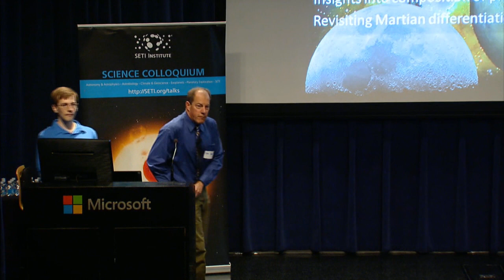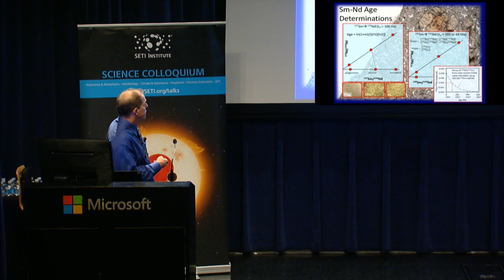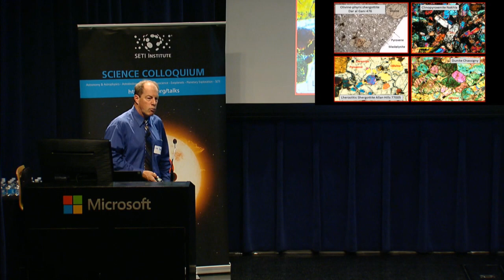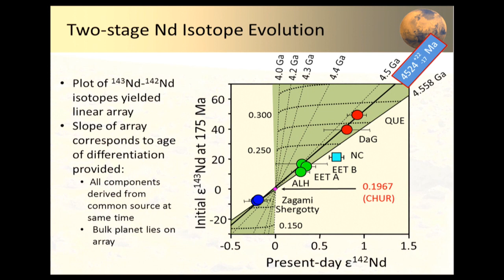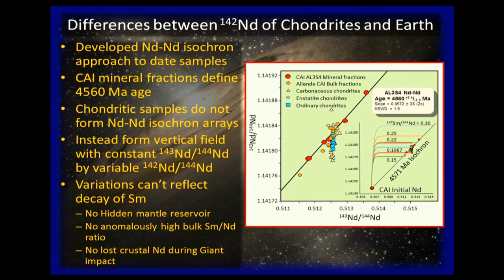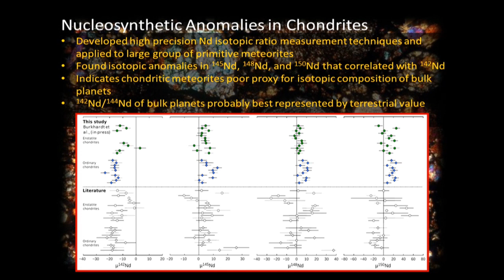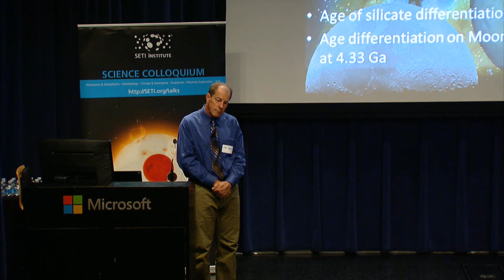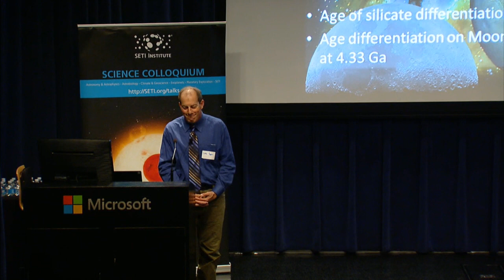Evolution of the Solar System Inferred from Sm Nd Isotopic Studies - Lars Borg (SETI Talks 2016)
Dr. Borg has recently conducted high precision SmNd isotopic analyses of a suite of 11 Martian basaltic meteorites in order to better constrain the age of planetary core formation on Mars. Dr. Borg will show how these data can be used to evaluate the merits and disadvantages of various mathematical approaches that have been employed in previous isotopic work on Martian core formation.

Dr. Borg will explain how Late accretional heating of Mars could either be associated with protracted accretion occurring at a quasi-steady state or alternatively be associated with a late giant impact. If this scenario is correct, then accretion of Mars-sized bodies takes up to 60 Ma and is likely to be contemporaneous with planetary core formation.

Dr. Borg will explain how this further challenges the concept that isotopic equilibrium is attained during primordial evolution of planets, and may help to account for geochemical evidence implying addition of material into planetary interiors after core formation was completed.